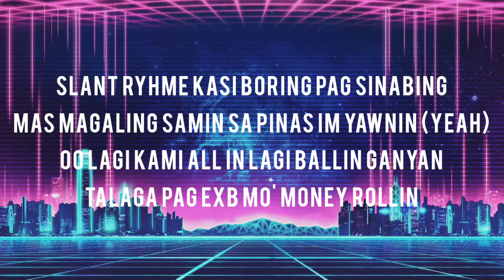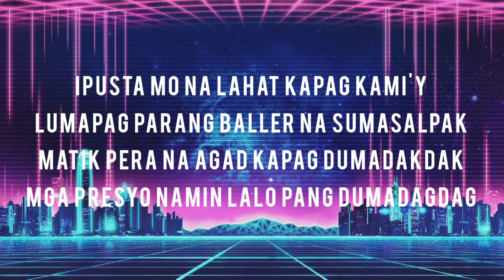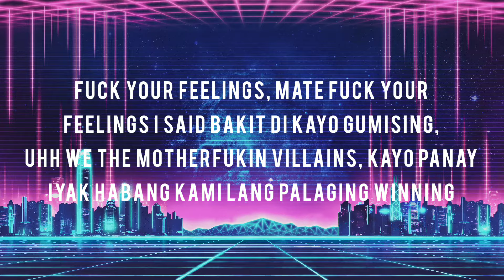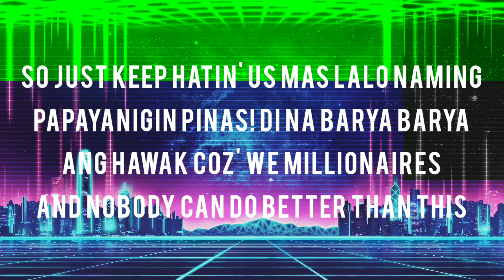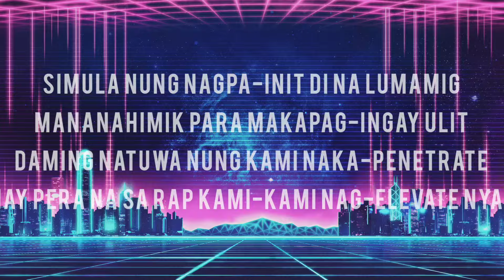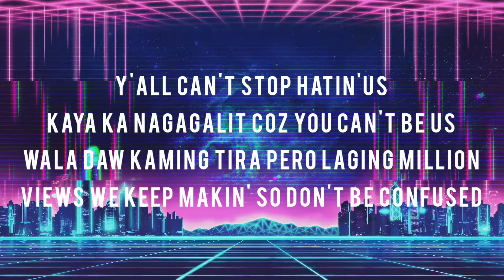We The Best - Ex Battalion (Lyrics)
Originals: Ex Battalion
About: Lyric Video